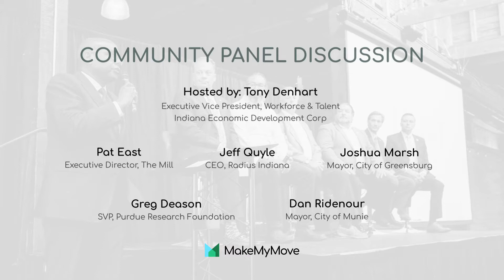Community Panel Discussion at Indiana's SEA 361 Conference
During the 2022 Session of the Indiana General Assembly, SEA 361 was passed. SEA 361 is an exciting, first of its kind, economic development tool that enables local communities to attract and recruit out-of-state workers to relocate to Indiana. The law represents an aggressive, Home-Rule-based approach to authorizing local governments to seek the talent they need.

MakeMyMove, along with the Indiana Economic Development Corporation, Accelerate Indiana Municipalities, the Indiana Chamber, and the Indiana Association of County Commissioners, hosted a workshop in Indianapolis on May 23rd to educate and equip municipal leaders on why SEA 361 matters, how it works, and how the local-control-based approach can help communities attract population.